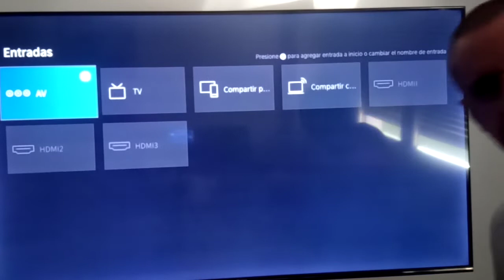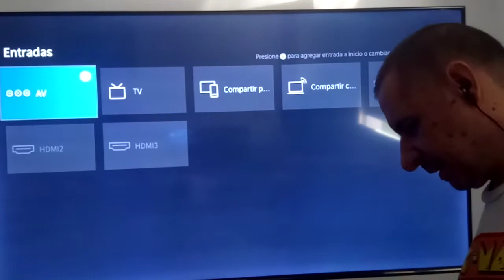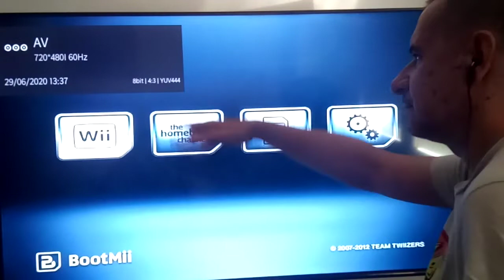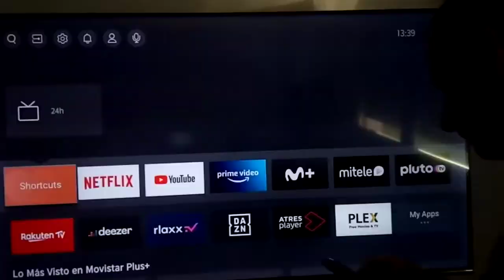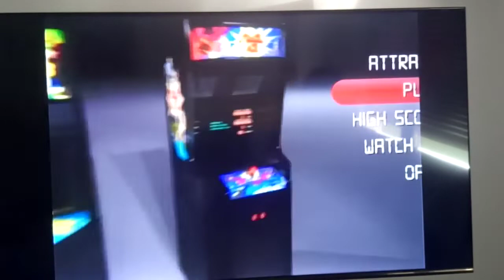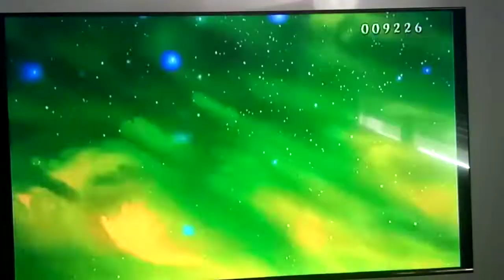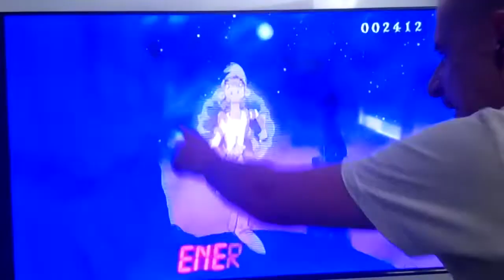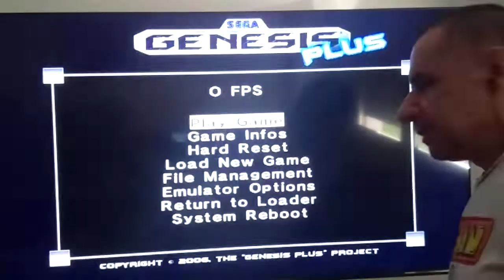Puro dolor: retro en televisor moderno.